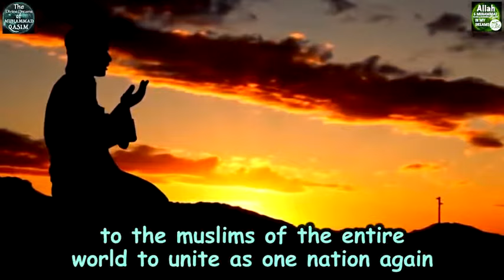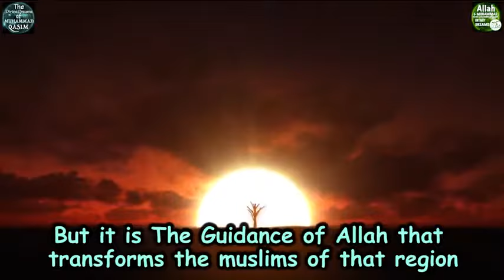Is Muhammad Qasim Nationalistic to Pakistan 3e773092 42b1 4dfe a6ff 94b655eb97d2